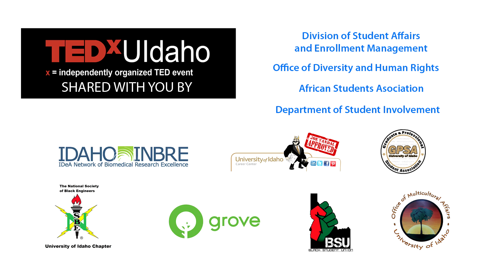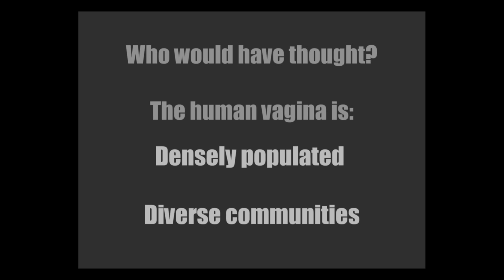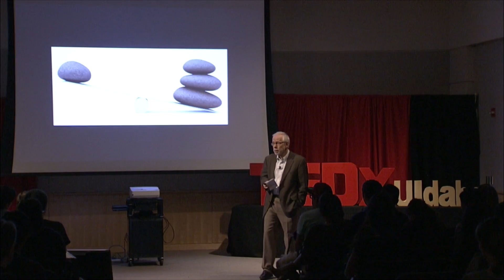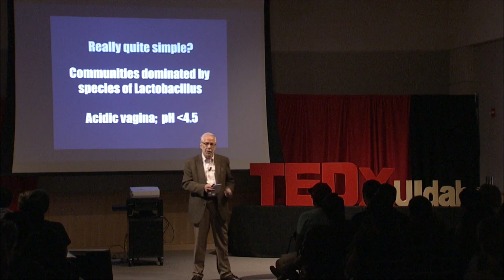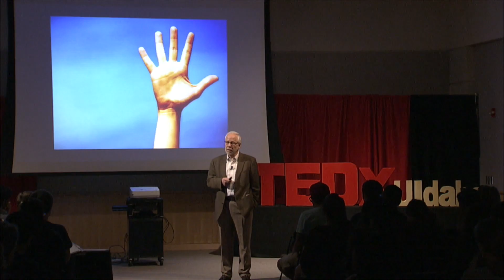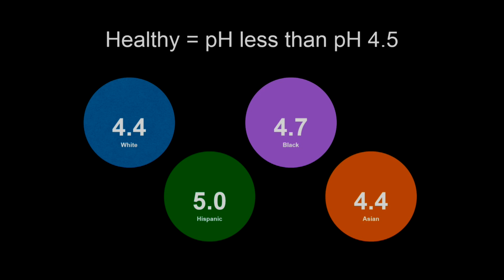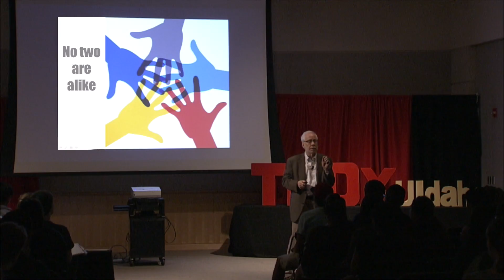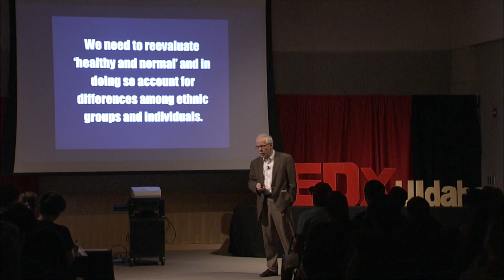The vagina dialogues: what we thought we knew | Larry Forney | TEDxUIdaho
While women wish to have a ‘normal and healthy’ vagina, it is difficult for them to know what is normal given that most people are reluctant to even utter the “V” word.  So what can a woman do to learn more about herself and whether the bacterial community of her vagina is normal and healthy? Its time for a conversation to begin for the sake of women’s health and self-esteem.

Dr. Larry Forney is an expert on the evolutionary ecology of bacteria.  He has conducted research across a broad spectrum of related topics that extend from the adaptive evolution of bacterial species to microbial community ecology and the findings have been published in more than 140 scientific articles.  Most recently much of his research effort has focused on the human microbiome; specifically the microbial ecology of the human vagina and women’s reproductive health.